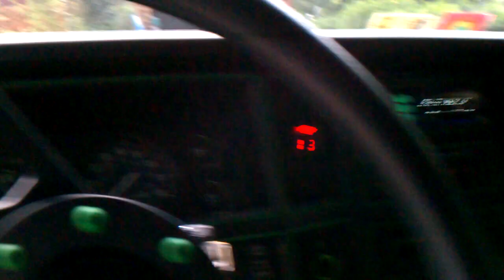Dc audio money man